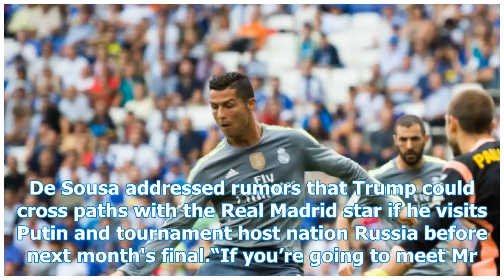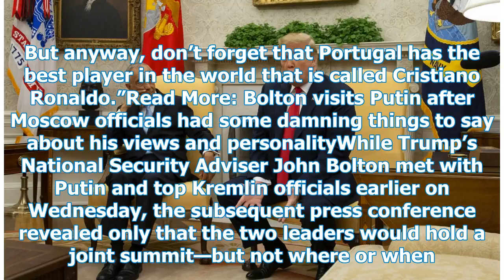Asked about Putin, Trump decided to weigh in on the future of "Cristiano" Ronaldo